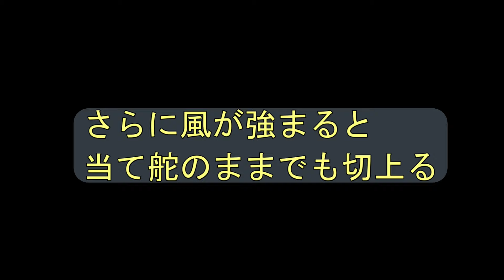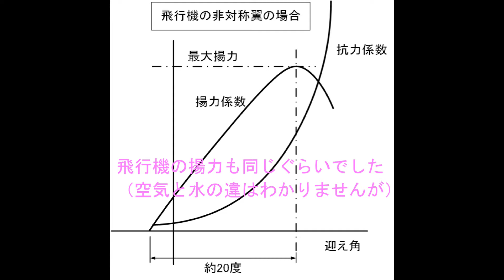ヨット ウインドベーンの限界？強風でウェザーヘルム急増、クォータリーで切上るまでの当て舵の変化、ハルスピード？当て舵の最大舵角度は？ＷＶ39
ヨットのラダーの揚力が有効な最大角度について詳しい方がおられましたらご教示お願いいたします。
冬の間に自作ウインドベーンの強風テストをしており、3ポンのメインを下ろさずに
風が強まり当て舵でも切りあがるまでのティラーの角度と時間の変化を見ました。
ＧＰＳ表示が6.5～７ノットになるとウェザーヘルムが急に強まってきます。
調整は前回と同じでオフセット35ｍｍ、羽根スペーサー5ｍｍです。
ウインドベーンの調整、舵角度、振り子角度などの詳細は次の補足ブログをご覧ください。